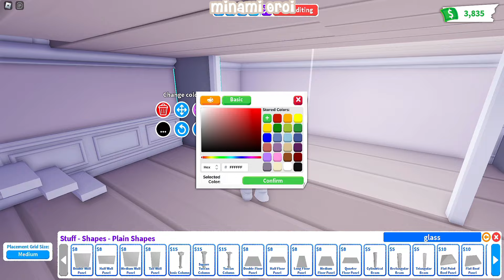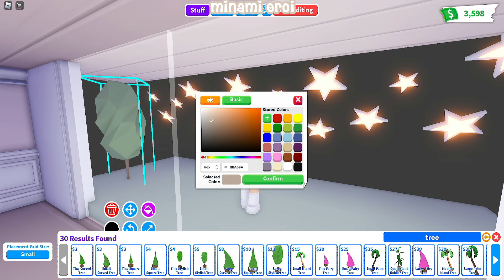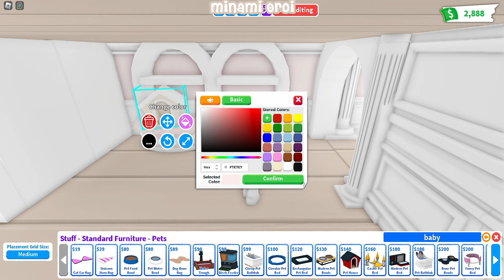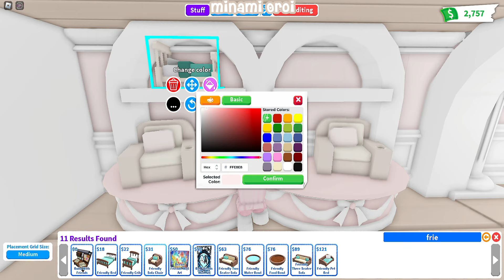Party House Coquette Part 2 - House build - Adopt me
Experience unmatched graphics with this high-performance laptop I used

The Best Wireless Noise Canceling Headphones

Gaming Keyboard and Mouse and Mouse pad and Gaming Headset I using

down! I would love to read yall comments :D

Details
Cost: 7547 ( Part 1 and Part 2 )
House used: Tiny Home ( Cost: 240 )